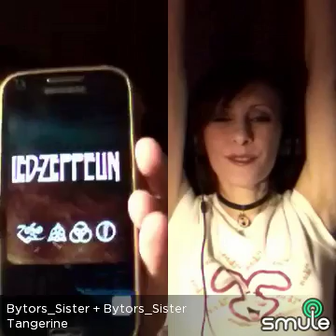Zeppelin "Tangerine" 2 part duet with myself(Ss 25/45)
Created with Sing! Karaoke on Smule